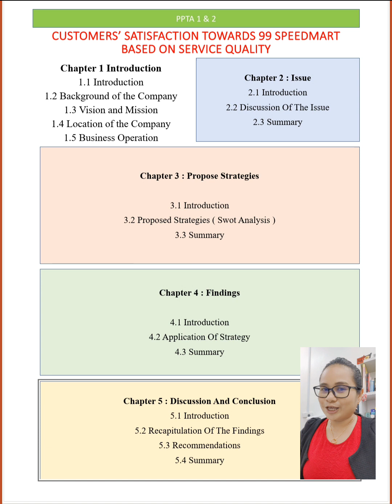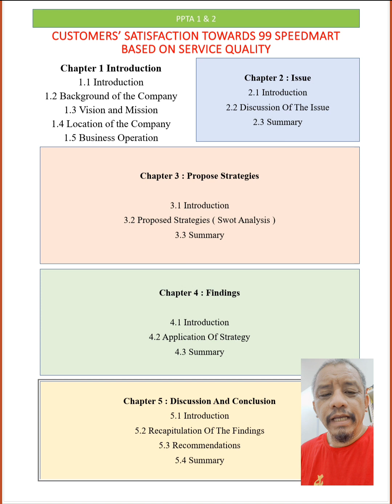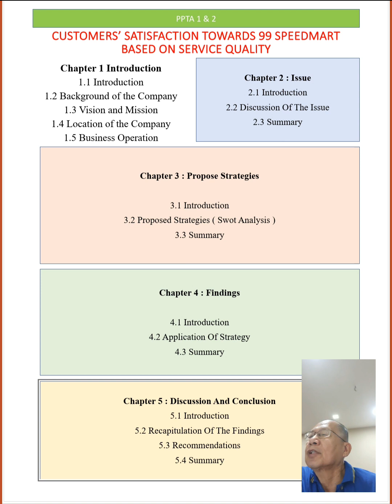PPTA 1 & 2 PRESENTATION